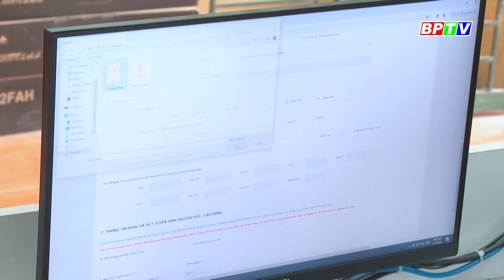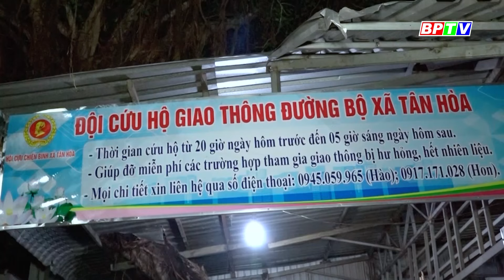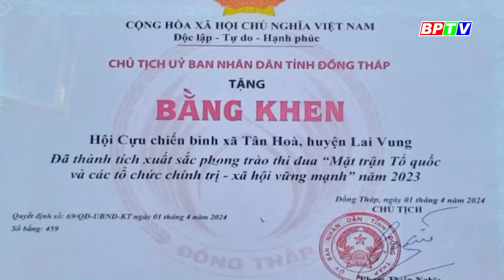🔴[Trực tiếp] - Cà phê sáng 12-7-2024 |Tin hay mỗi ngày ||BPTV